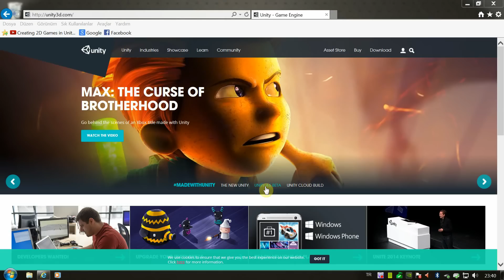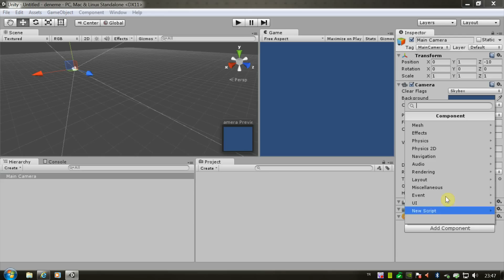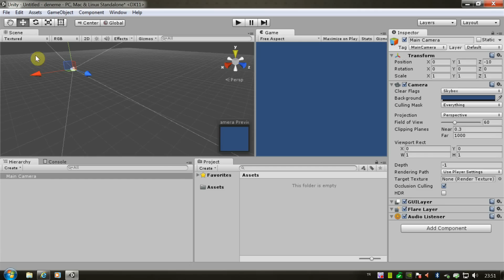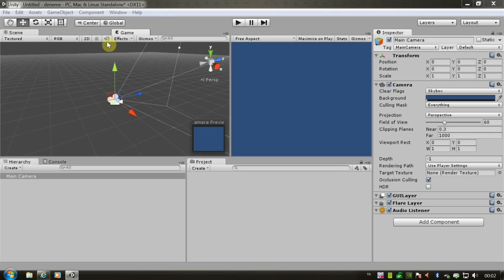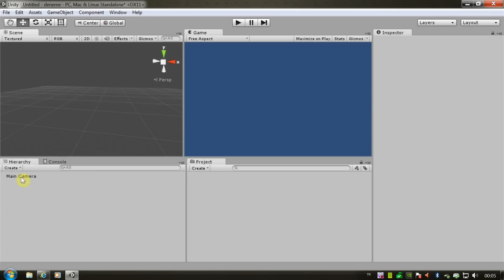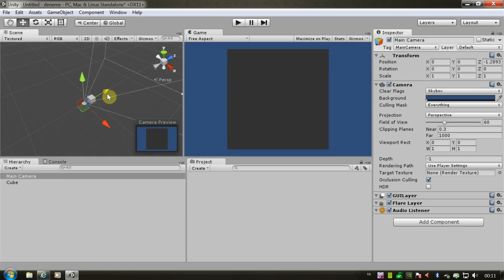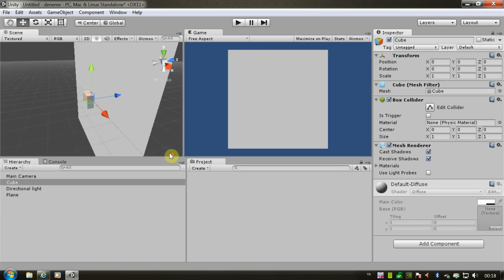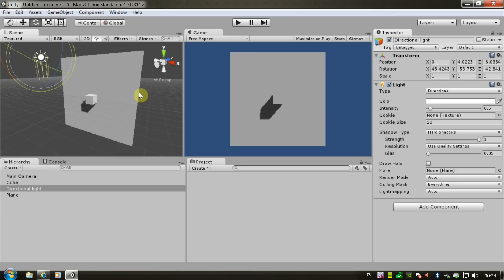Unity 4.6 Giriş dersi